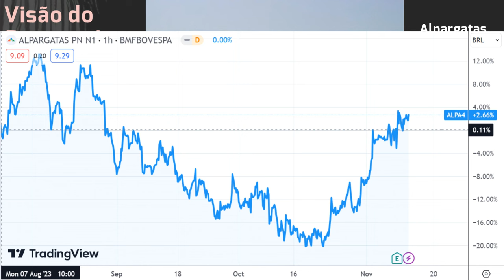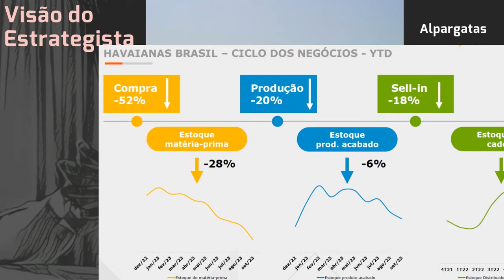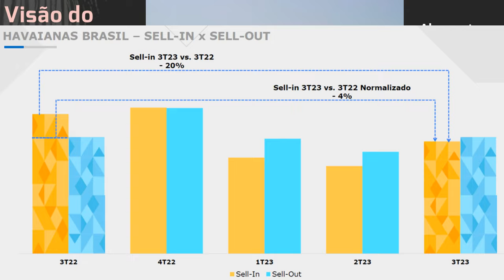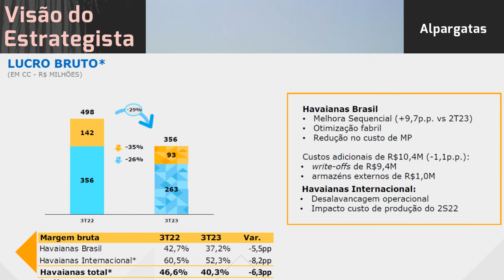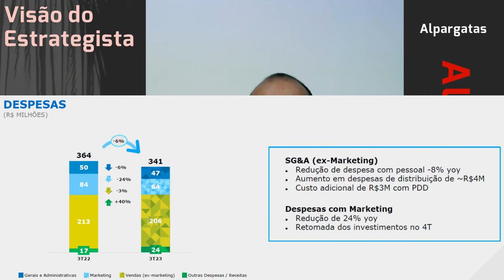12.11.2023 - Visão do Estrategista - Resultados Alpargatas 3T23 - ALPA4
A aquisição da Rothy's foi positiva para a Alpargatas (ALPA4)? - Live 227 (07/08/31) - Visão do Estr
Ainda vale entrar em Alpargatas (ALPA4) depois da forte subida? - Live 216 (22/05/23) - Visão do Est
O que achou da renúncia do CEO da Alpargatas (ALPA4)? - Live 213 (01/05/23) - Visão do Estrategist
Você acha que a Alpargatas (ALPA4) pagou demais pela Rothy's? - Live 189 (14/11/22) - Visão do Estra